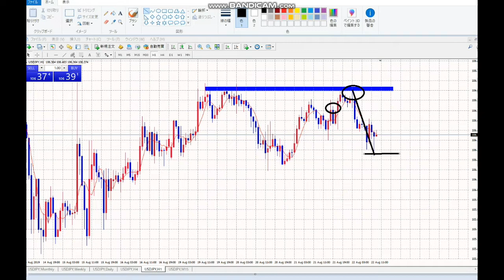【毎日FX】きっちり、売りで取れました！